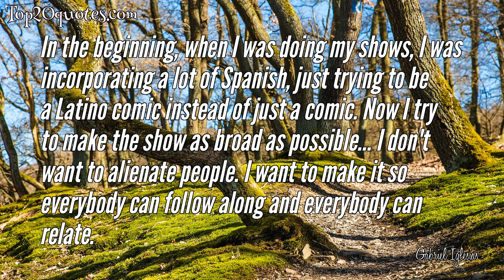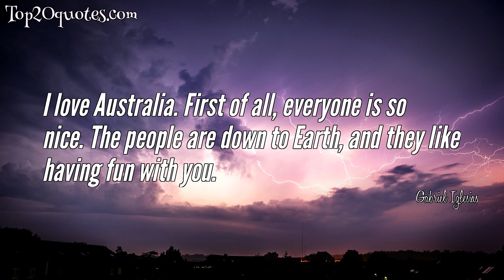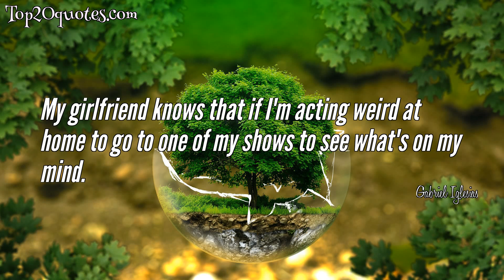💦 Top 10 Quotes of Gabriel Iglesias - Comic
Top 10 Quotes of Gabriel Iglesias:
 ✲ Wearing a Hawaiian shirt, you don't ever come across as offensive. Nobody sees you as a threat. You see someone in a Hawaiian shirt, and you are like 'this guy is ready to party.'
 ✲ People think if you have money, it'll fix the problems, but it creates different ones.
 ✲ Life is measured by how you lived it, not by the years.
 ✲ In the beginning, when I was doing my shows, I was incorporating a lot of Spanish, just trying to be a Latino comic instead of just a comic. Now I try to make the show as broad as possible... I don't want to alienate people. I want to make it so everybody can follow along and everybody can relate.
 ✲ If you Google the word "fluffy," I'm the first thing that pops up. It's me, dogs and rabbits.
 ✲ I love Australia. First of all, everyone is so nice. The people are down to Earth, and they like having fun with you.
 ✲ With all the classes they offer at school, how come they don't have one for common sense?
 ✲ Kids, man, they're way too honest. They're like mini-alcoholics.
 ✲ As far as guys who perform onstage, I love Chris Rock. I'm kind of jaded on everyone else.
 ✲ My girlfriend knows that if I'm acting weird at home to go to one of my shows to see what's on my mind.
🖎 Author: Gabriel Iglesias
♛ Career: Comic
📅 Life: b. July 15, 1976